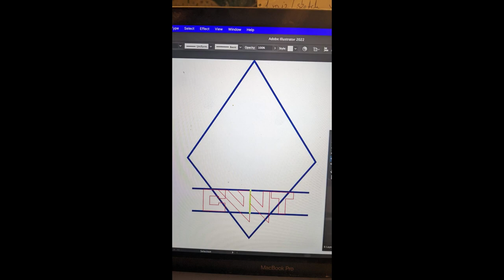Cwt) Clan movie about BWCL s56 GRAND FINAL // Cwt) vs iRk.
Grand Final Brood War Clan League season 56 !
Clans:
Cwt) - Crazy Warriors Team
iRk. - inte Riktigt kloka
Players:
Cwt)JeDi  vs  iRk-Madinho[V]
Cwt)KiD  vs  iRk-OyAji
Cwt)Dewalt  vs  iRk-Oystein
Cwt)BoA  vs  iRk-spx
2v2
Cwt)izu + Cwt)Lure  vs  iRk-Madinho[V] + iRk-JIRAYIAA